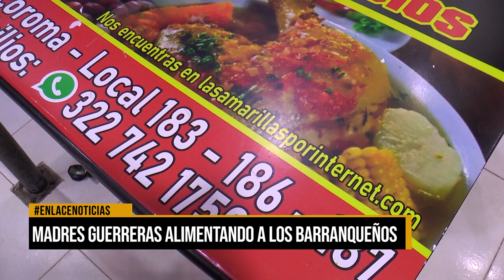Madres guerreras alimentando a los barranqueños